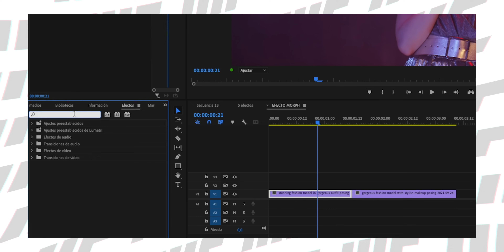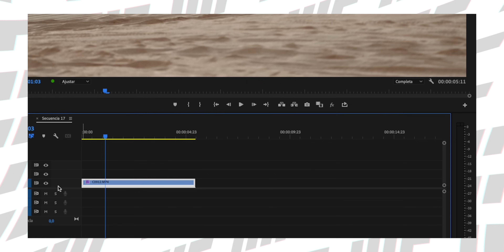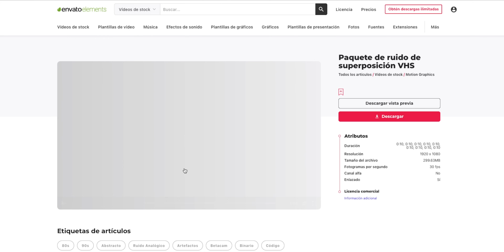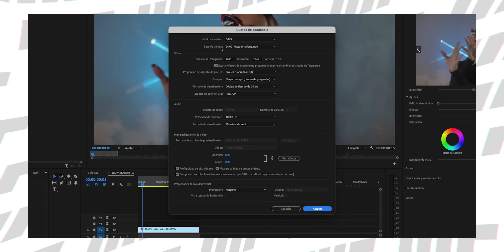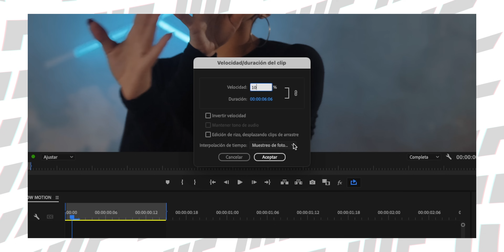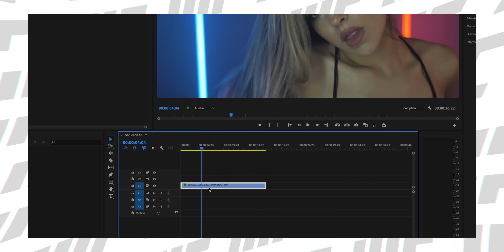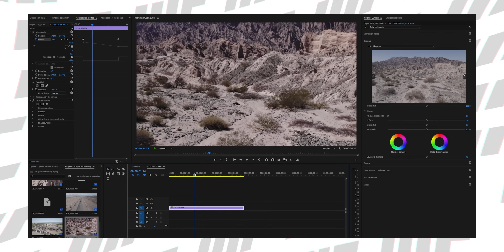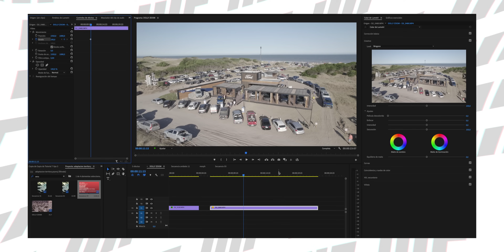5 Mejores EFECTOS FÁCILES en Premiere Pro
En este video les voy a mostrar lo que para mi son los mejores efectos fáciles que podemos hacer en Premiere pro.

Efectos Mencionados